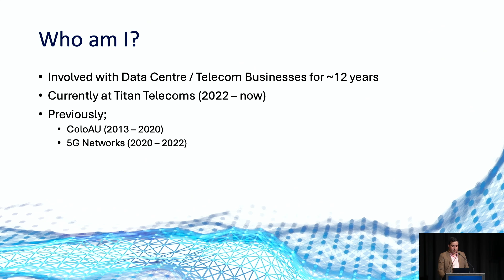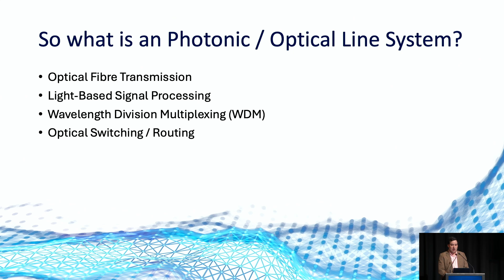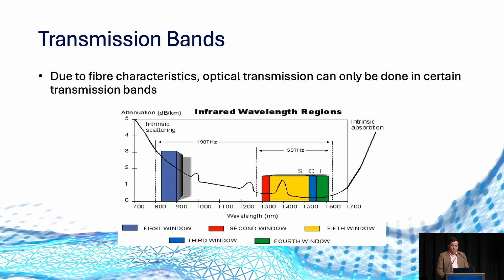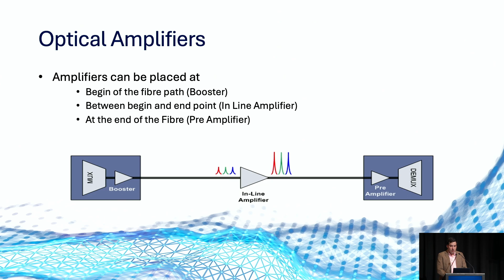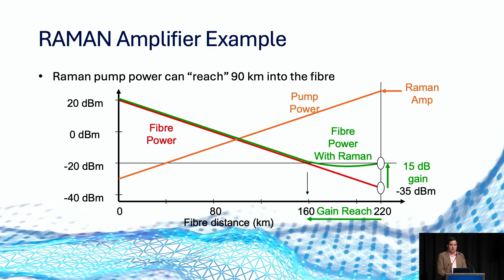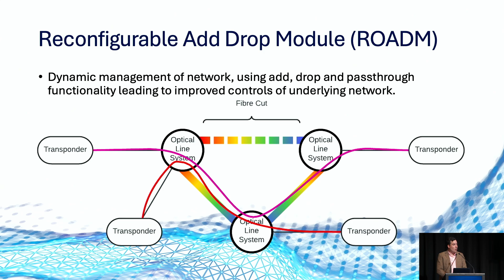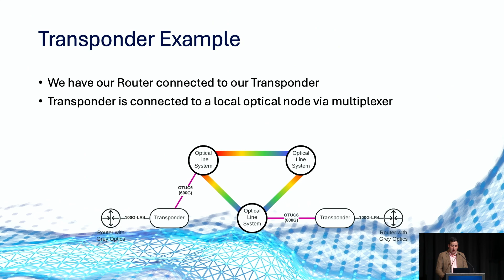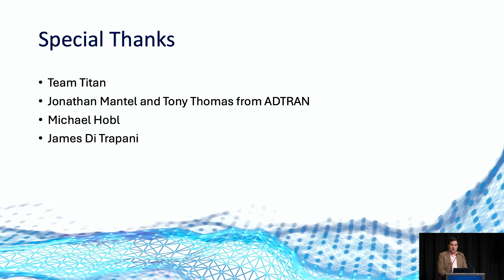AusNOG 2024 - Nic Tippelt - Titan Telecoms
Photonic and Packet Networks Collide